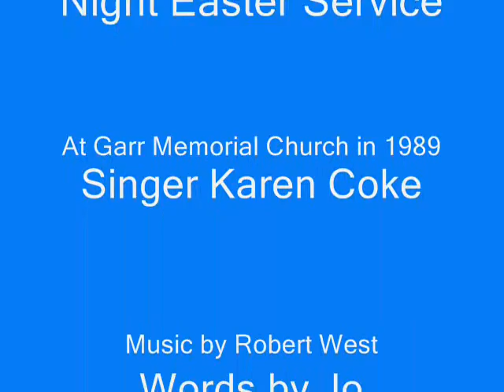HE IS RISEN_0001.wmv - Robert West Guitar